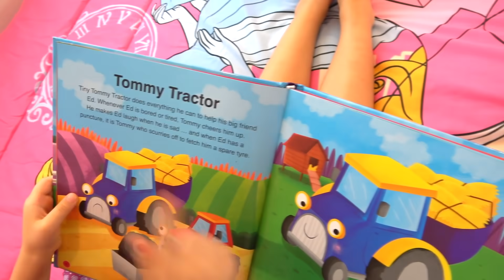ديانا وروما - كل القصص عن القط الصغير